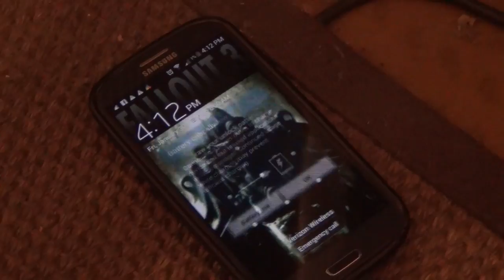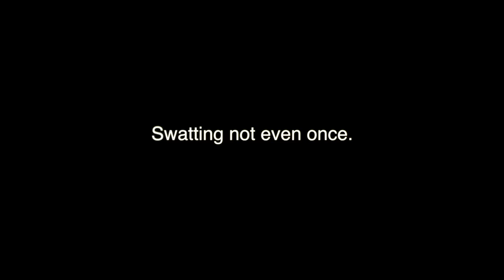[DFILMS] - 5 - Swatted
STUPID PHONE